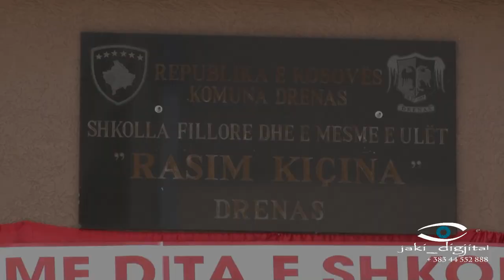Dita e SHFMU Rasim Kiçina Drenas pjes. e IV-t dt. 10 qershor 2019